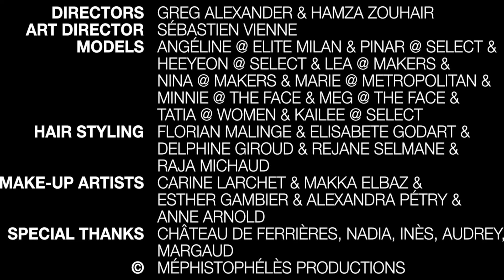Ziad Nakad - muZeum Fashion Show - Spring Summer 2022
Ziad Nakad - muZeum
Fashion Show Paris Fashion Week
Couture Collection Spring Summer 2022